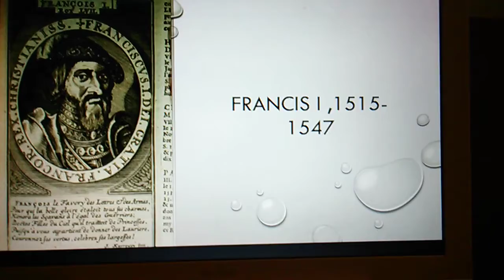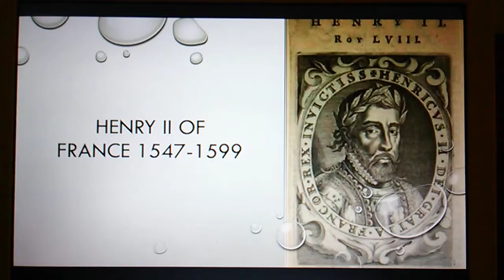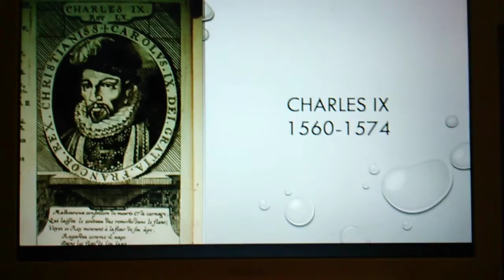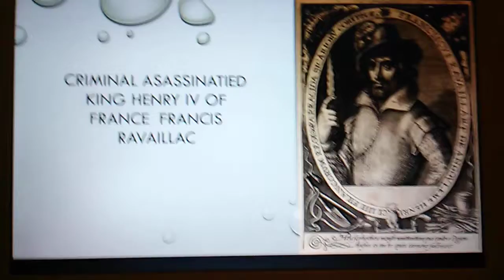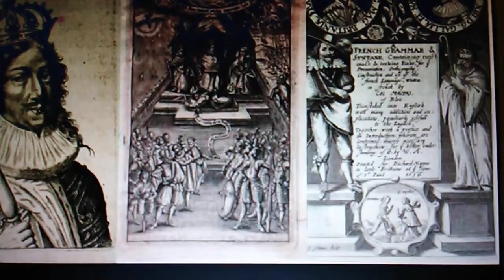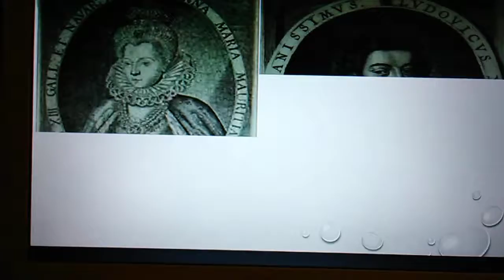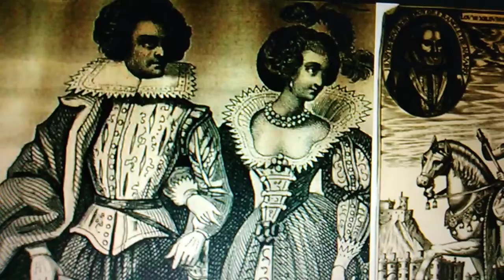Israelite Kings of FRANCE pt2